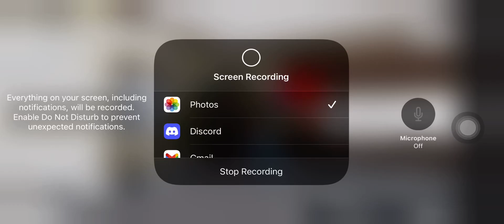Killing Roblox Me Not Glitch_Fan [is me more] In Roblox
Dangiahieu Best Friend